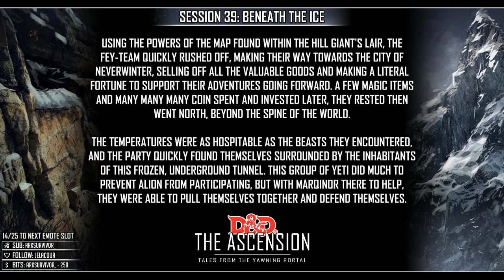D&D The Ascension (Session 39: Beneath the Ice)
Using the powers of the map found within the Hill Giant's lair, the Fey-Team quickly rushed off, making their way towards the city of Neverwinter, selling off all the valuable goods and making a literal fortune to support their adventures going forward. A few magic items and many many many coin spent and invested later, they rested then went north, beyond the Spine of the World. The temperatures were as hospitable as the beasts they encountered, and the party quickly found themselves surrounded by the inhabitants of this frozen, underground tunnel. This group of yeti did much to prevent Alion from participating, but with Marqinor there to help, they were able to pull themselves together and defend themselves.